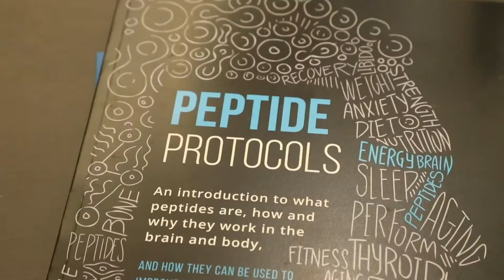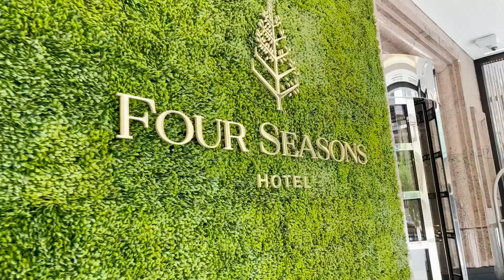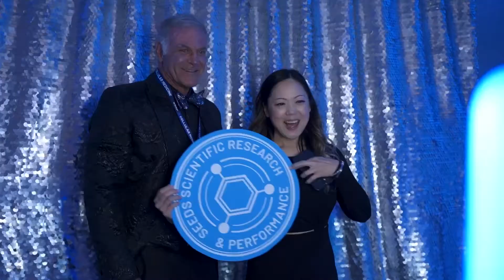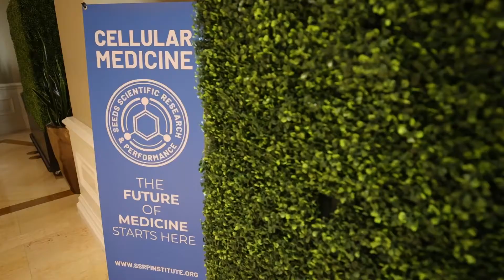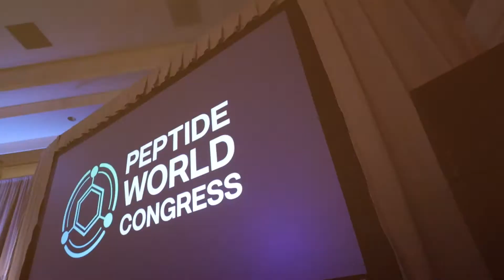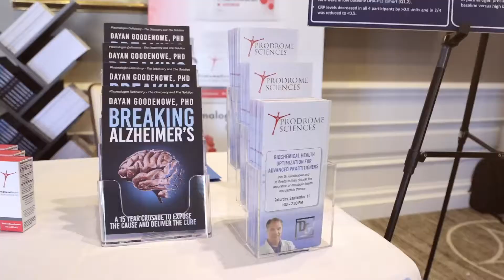Peptide World Congress 2021 | Las Vegas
The SSRP is proud to present the Peptide World Congress 2021. The Pioneers of Regenerative and Anti-Aging Medicine gathered under one roof to share the latest in medical advancements, their clinical expertise, and the protocols that are moving the needle and improving patient health.

Follow Dr. Seeds!